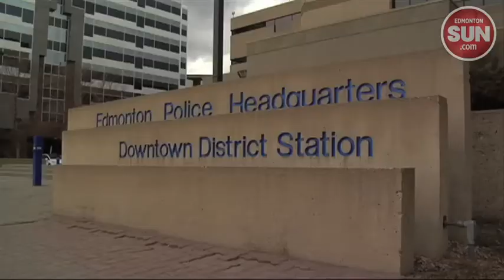Huge Edmonton drug bust